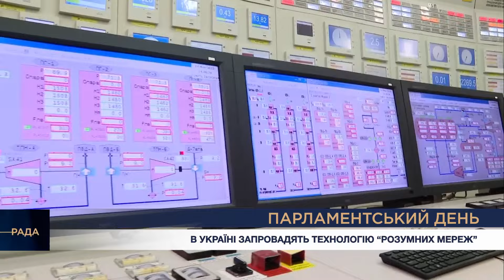Парламентський день 30.08.2024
📍Наповнення казни. Профільний комітет погодив нові ставки податків

📍Відновлення комунальної інфраструктури. Верховна Рада дозволила громадам використовувати техніку, яка ввезена як гумдопомога

📍До 5-ї річниці роботи парламенту 9-го скликання у Верховній Раді презентували пам'ятну монету